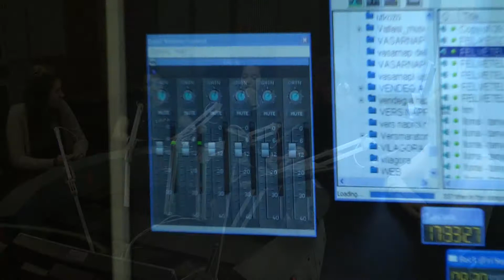VÁLASZ-UTAK: Felnőttek és bizalom (2013. november 22-i adás)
Lehet-e a felnőtteket tegezni? Milyen a bizalmaskodó felnőtt? Miért nehéz szót érteni a szülőkkel? Egyáltalán ki lehet az, aki képes megfelelni a tizenévesek magas követelmény szintjének?